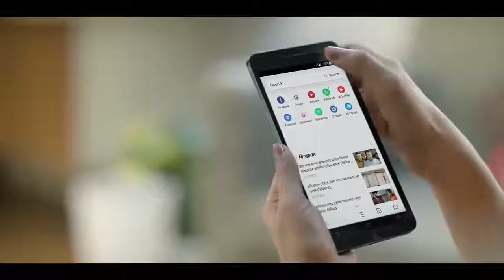অসাধারণ একটি ভিডিও || দেখে চোখে জল ধরে রাখতে পারবেন না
অসাধারণ একটি ভিডিও, এ রকম মানুষ আমাদের সমাজ এ কজন আছে। আমাদের সকল মুসলিম ভাই ও বোন এর এ রকম হওয়া উচিৎ